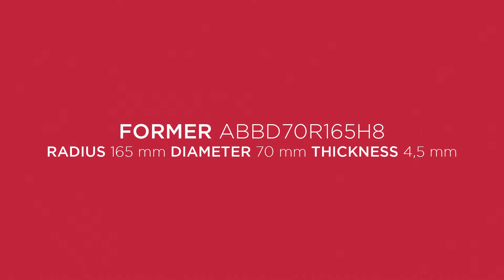Ercolina Tools: Special Former for TB80, TB100, TB130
In questo video vediamo come funziona questa matrice speciale, utilizzabile con esagoni da 80 mm, disponibili sulle macchine Ercolina TB80, TB100 e TB130.
In this video we see how this special former works. It can be used with 80 mm hexagons, available on Ercolina TB80, TB100 and TB130 machines.